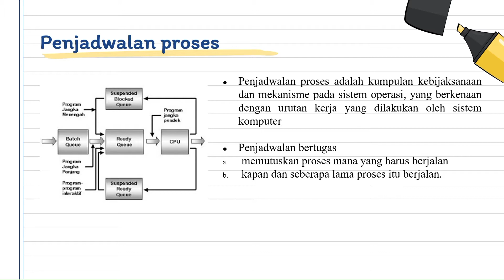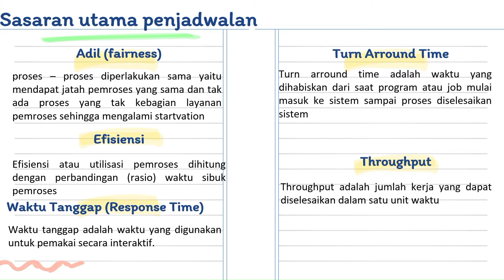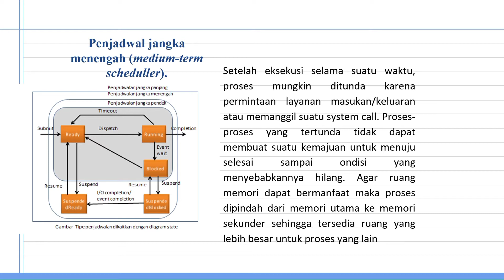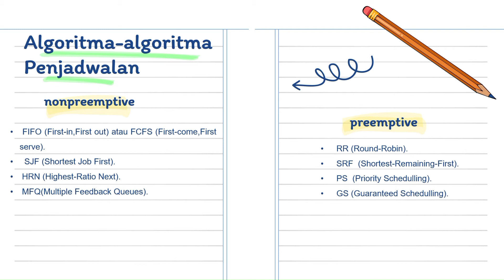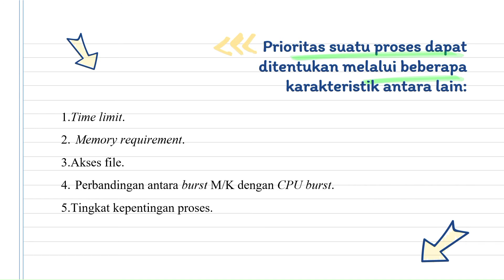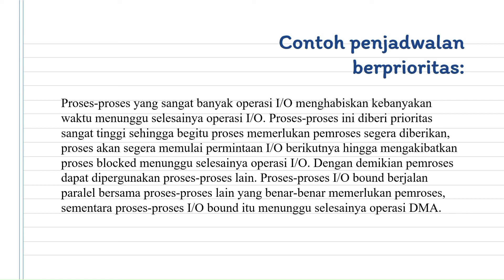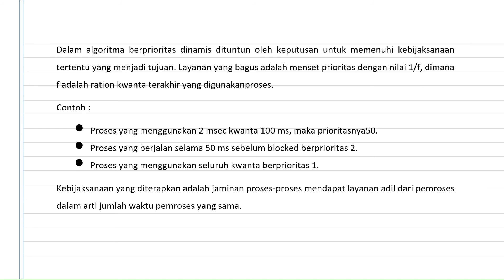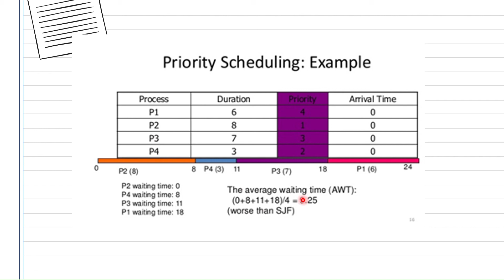Algoritma penjadwalan PS (priority scheduler)- oleh Mairatul Lailia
halo ini merupakan video penjelasan singkat tentang Algoritma penjadwalan PS (priority scheduler)
Nama : Mairatul Lailia
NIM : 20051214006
Prodi : Sistem informasi
Kelas: 2020 B
Semoga bermanfaat